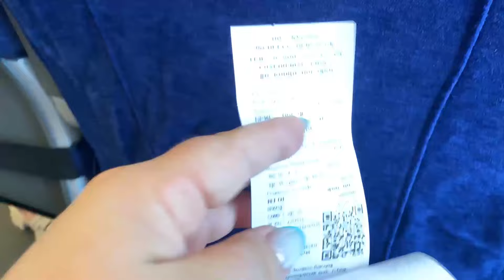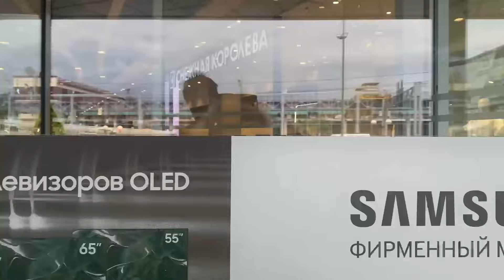Поехали в Сочи на электричке из Лазаревского/ стоянка авто цена на день/ Жд вокзал🌴Сочи🌴лазаревское